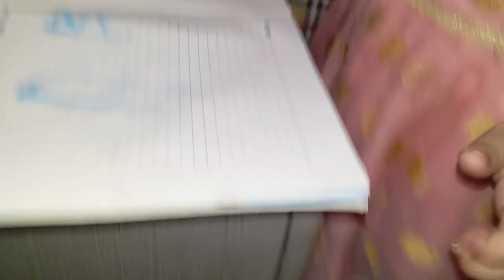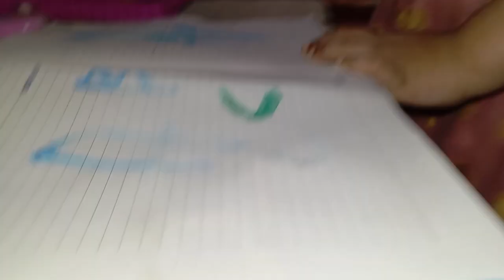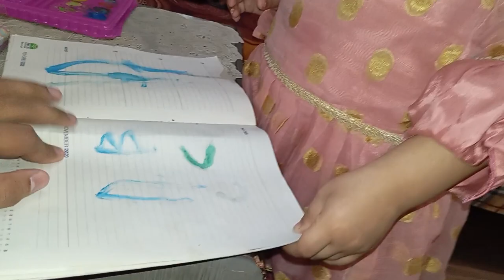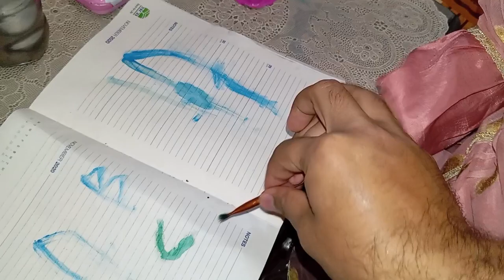ISHAAL FATIMA NY AJ PAINTING KI🎨🖌️ | RAMZAN🌹KA PHELA VLOG😇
Asslamualaikum friends !
I am here for you with all of my passion .My goal is to build a community that love daily vlog and want to see content regarding me .
I will be  sharing my daily vlogs and All information in accordance with myself that you will love to watch .I hope we will be like a family and i will consider you as my  partners .This is just a start i want you guys to get engaged with our family and share my chanel to make it vast .This will give me more energy to work hard to give my best as it should be .So its a request for All of you to subscribe to my chanel and share with your friends and family .❤️